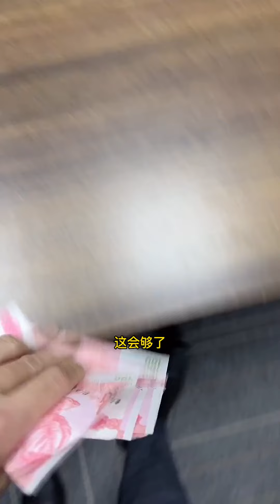两只马的配合，我竟然又被套路了！【莫忧忧】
本频道的内容都以尊重和包容为基础，绝对不会容忍任何形式的仇恨言论。 我竟然被两只马套路了！